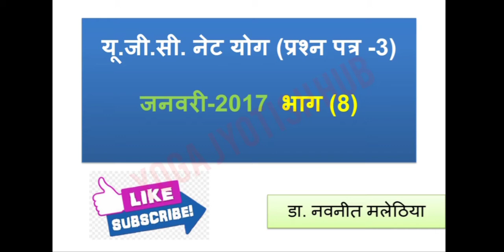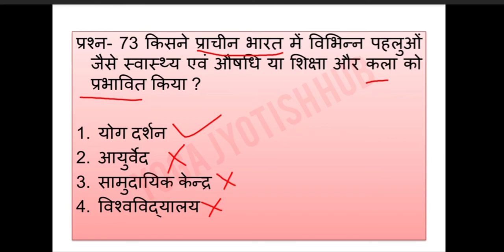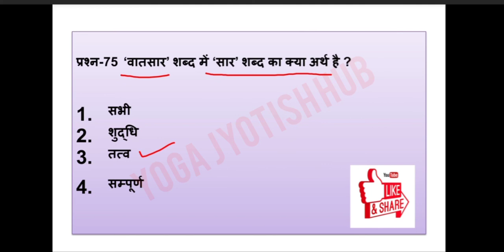NTA UGC YOGA NET-JRF 2017 | Yoga Solved Question Paper January 2017 | Yoga MCQ Part 8 | QCI Yoga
UGC NTA YOGA NET Solved Question Paper-3 January -2017

 DR. NAVNEET MALETHIA